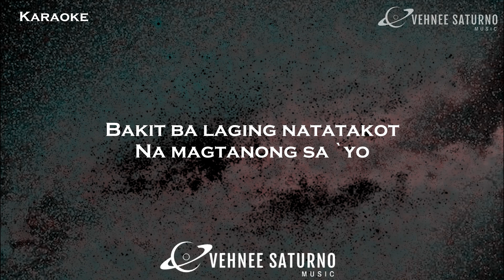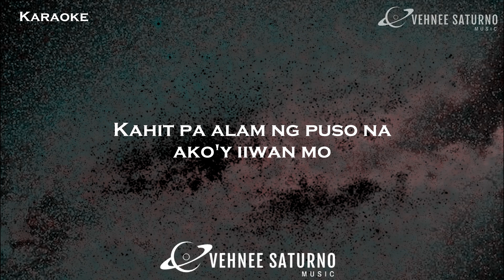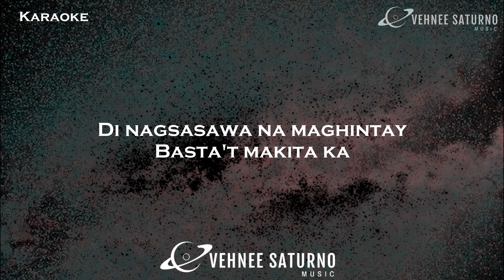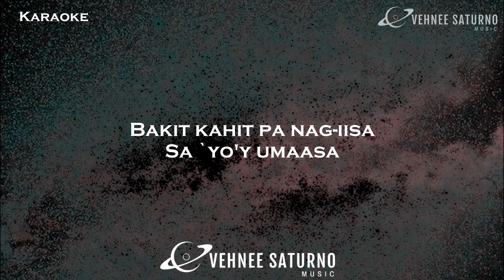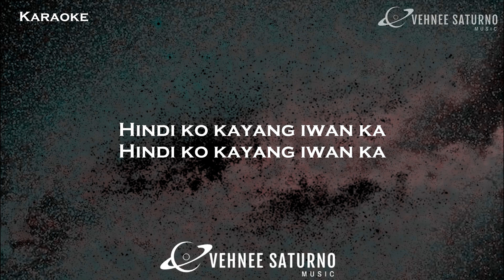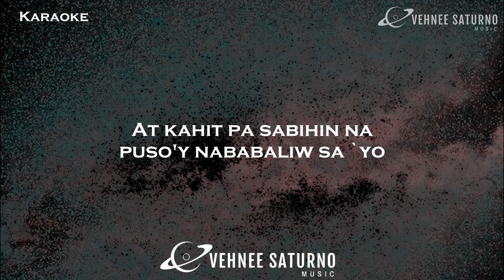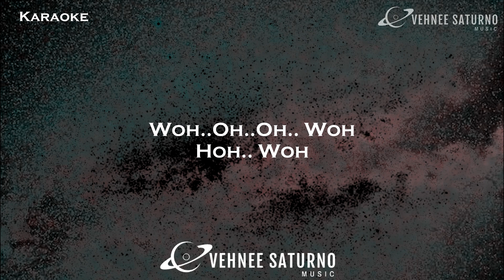Sheryn Regis - Hindi Ko Kayang Iwan Ka [Karaoke]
Sing along to the this karaoke video of the song "Ayaw Kong Isipin", popularized by Sheryn Regis!